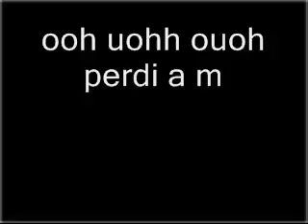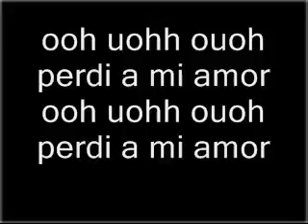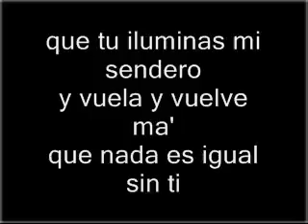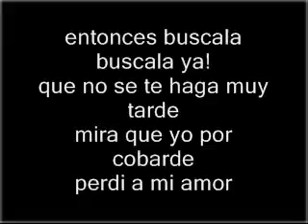Sr juez - Lyrics